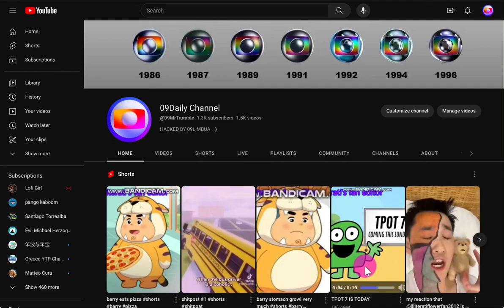Good Morning!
by n